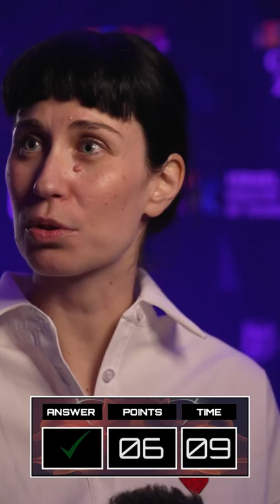Eurovision Winners Challenge 2022 - Round 6: Konstrakta - Serbia 🇷🇸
We asked a bunch of the Eurovision ‘Class of ‘22’ to name as many Eurovision winning countries as they could remember within 60 seconds - and it’s not as easy as it sounds!
(Please note: We were super kind and allowed a couple of ‘close enough’ guesses)

How many do you think you can name, and who will come out on top after ten rounds? Let’s find out…